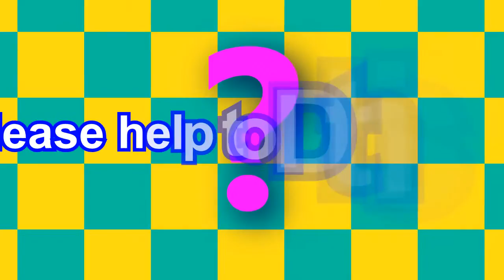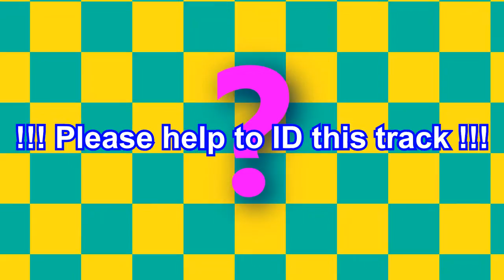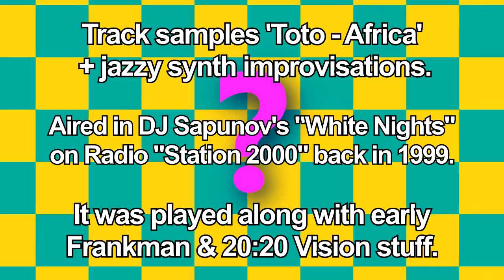!!! Please help to ID !!! dj sapunov white nights station 2000 deep jazzy disco house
Track samples 'Toto - Africa'
+ jazzy synth improvisations.

Aired in DJ Sapunov's 'White Nights'
on Radio "Station 2000" back in 1999.

It was played along with early
Frankman & 20:20 Vision stuff.

the tracklisting of the mix was:
frankman - unterzuker a - fm03 1999
??? --- this one
fred everything - everything under the sun - 20:20 vision vis028 1999
frankman - unterzuker b1 - fm03 1999
dino & terry - area dub - 20:20 vision vis029 1999
frankman - unterzuker b2 - fm03 1999